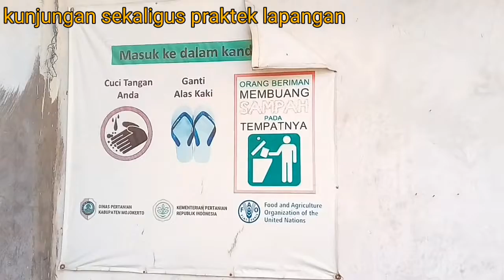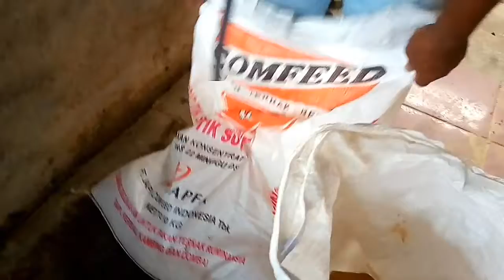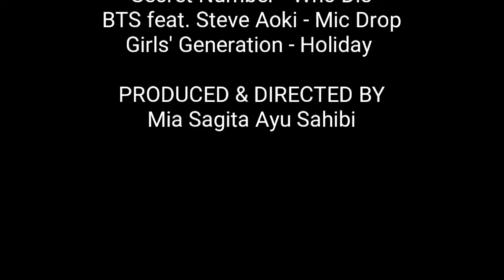PENDAMPINGAN PEMELIHARAAN BEBEK PETELUR by. MIA SAGITA AYU SAHIBI